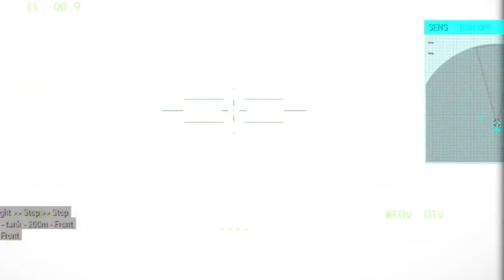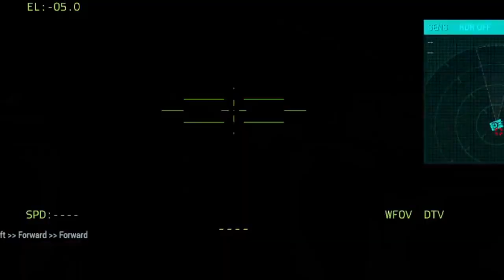Today, Advanced Ukrainian Tanks, Shoot Down Russian Reconnaissance Planes, Arma 3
THIS IS JUST A SIMULATION, NOT REAL LIFE!